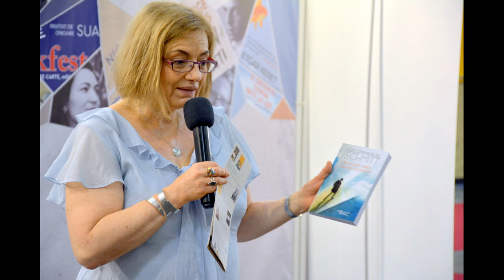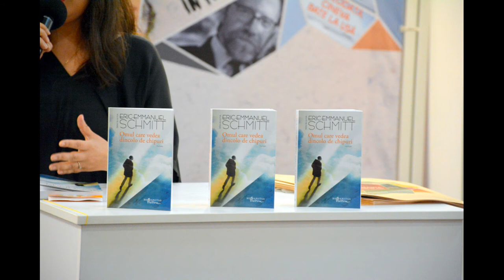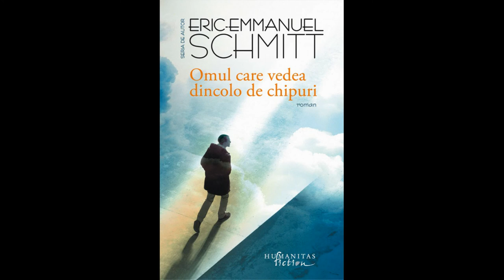(audio) Lansare "Omul care vedea dincolo de chipuri", de Eric-Emmanuel Schmitt (Bookfest, Humanitas)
În data de 3 iunie 2018 a avut loc la standul editurii Humanitas din cadrul Bookfest (Romexpo, București, 2018) lansarea cărții "Omul care vedea dincolo de chipuri", de Eric-Emmanuel Schmitt.

Vorbitori: Marius Constantinescu, Ana-Maria Caia, Denisa Comănescu.